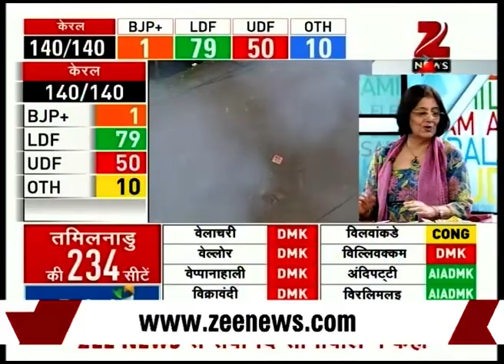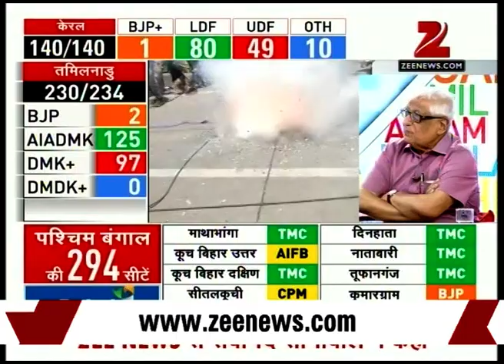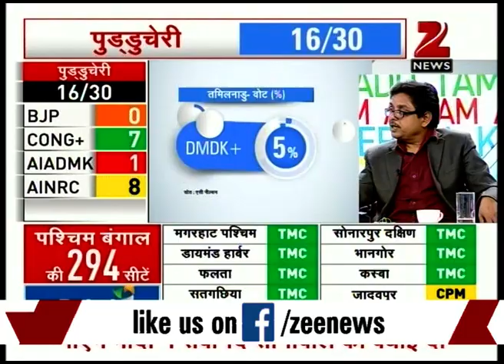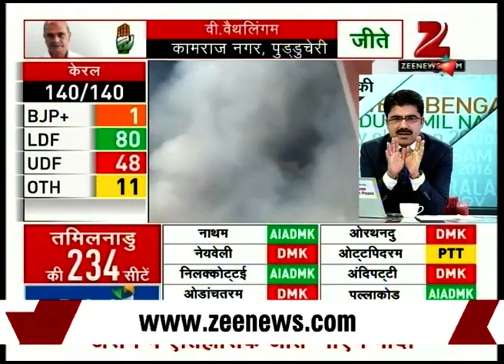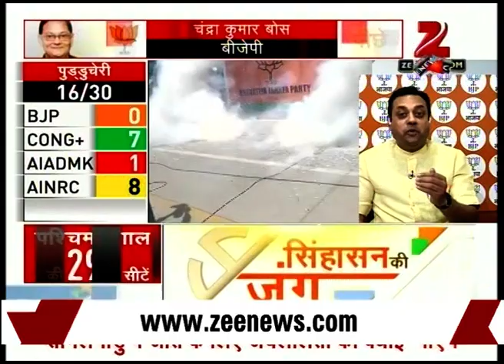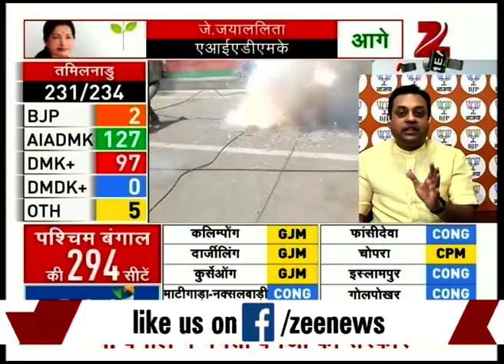Assembly Elections : Sarbananda Sonowal thanked people of Assam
BJP CM candidate for Assam has thanked people of Assam for voting in favour of BJP. Keep wtcing for more details.